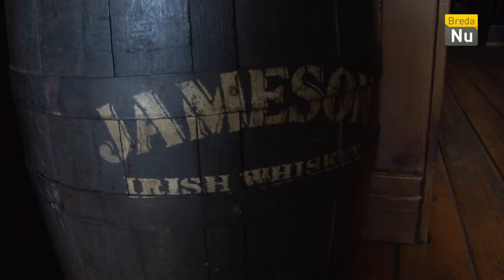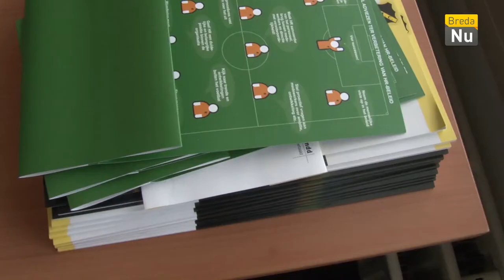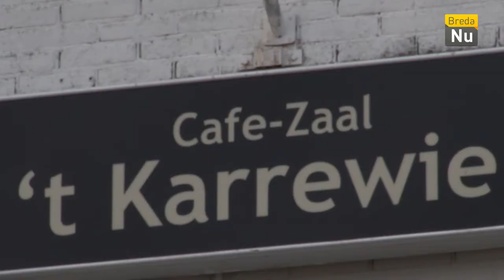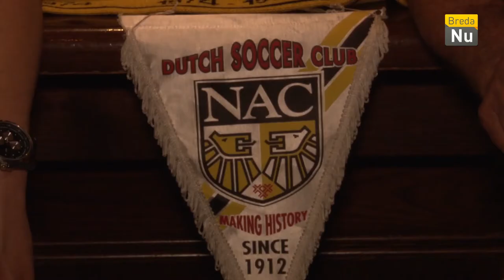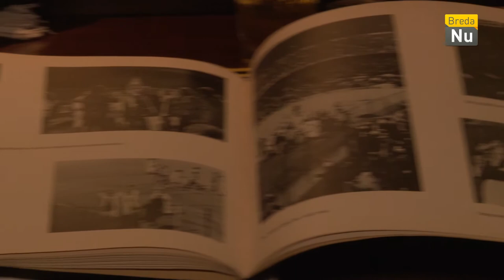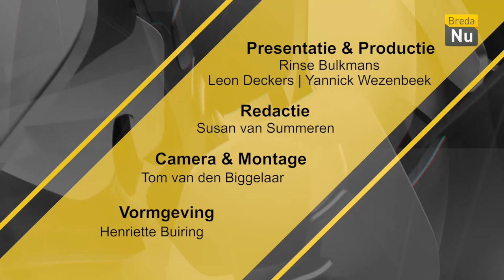Avondje NAC - MEI 2018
Dit keer is Avondje NAC weer gevuld met onder andere: Rinse en Leon die analyse doen over de laatste wedstrijden. Daarnaast spreken ze nog over het laatste nieuws en de nieuwe trainer. Menno Koch mocht nog pionnen schieten, net als WC Rol gooien. Gaat hij het record van Rai Vloet verbreken? Natuurlijk hebben we weer een medewerker en supporter van de maand. Dit zul je allemaal zien in Avondje NAC!